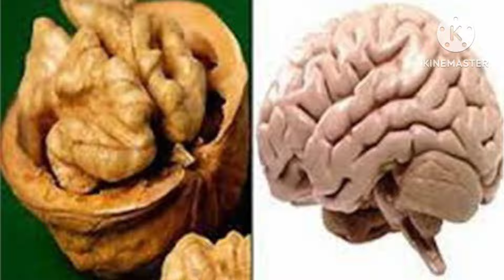மனச்சோர்வை போக்கும் மகத்தான உணவுகள்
மனச்சோர்வை போக்கும் மகத்தான உணவுகள். இந்த உணவுகள் சாப்பிடுவதால் மனச்சோர்விலிருந்து விடுதலை பெறலாம்